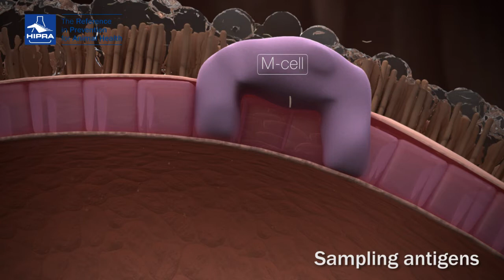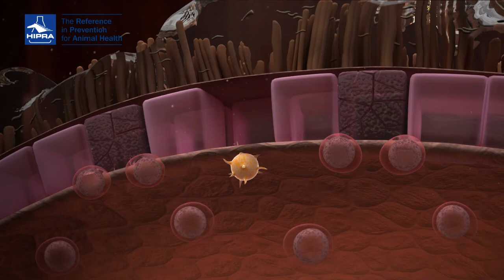Enhancement of immunity with HIPRAMUNE® T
Concerned about protecting your poultry from coccidiosis? Look no further than HIPRAMUNE® T, a revolutionary adjuvanted solvent that empowers live coccidiosis vaccines for enhanced immunity and protection in your birds.

This video dives into how HIPRAMUNE® T:

Boosts the immune response: HIPRAMUNE® T acts as a powerful adjuvant, stimulating the immune system to create a stronger and more targeted response to the coexisting live coccidiosis vaccine.
Provides longer-lasting protection: By enhancing the immune response, HIPRAMUNE® T contributes to longer-lasting immunity against coccidiosis, reducing the risk of reinfection.
Offers a safe and reliable solution: HIPRAMUNE® T is formulated for optimal safety and efficacy in your poultry flock, ensuring their well-being.
Discover how HIPRAMUNE® T can empower your birds' immunity and keep them safe from coccidiosis.

LABORATORIOS HIPRA, S.A. © - 2016